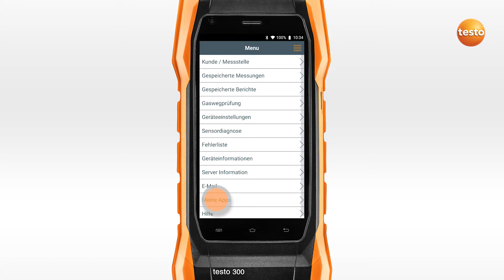testo 300 - Weitere Apps aufrufen: Videoanleitung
- Um weitere Apps aufzurufen öffnen Sie das Menü und klicken Sie auf "Meine Apps".
- Dort können Sie zum Beispiel über den Browser benötigte Handbücher der Heizungsanlagen herunterladen, die Sie dann über den "Dateimanager" aufrufen können.